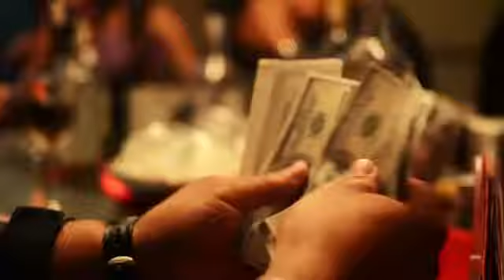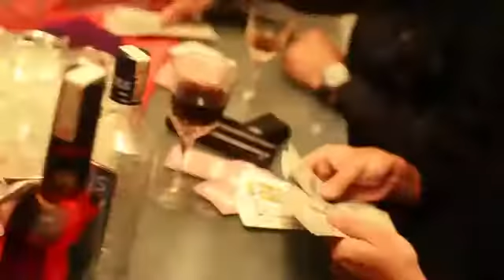Pantera(1)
Video del pantera